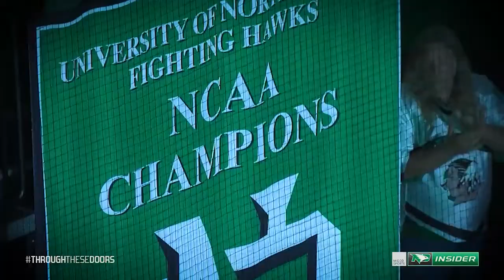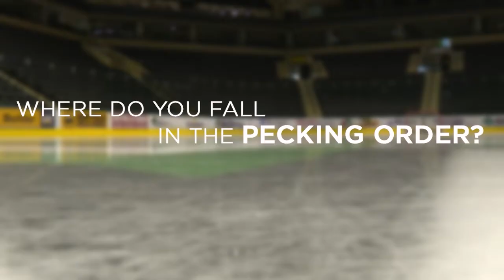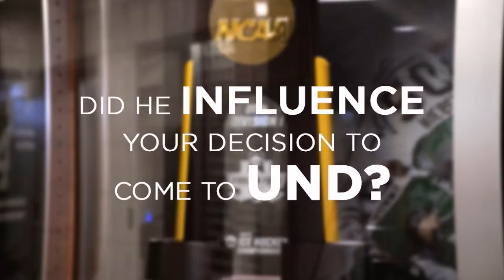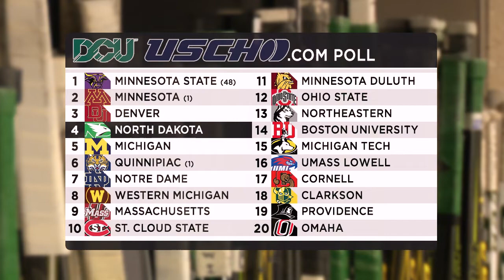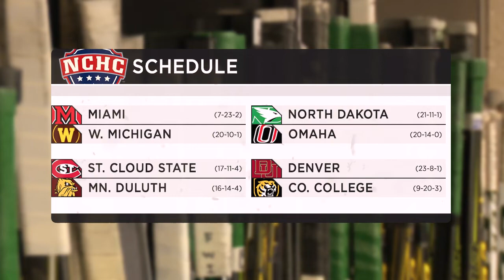North Dakota Hockey Central | Episode 4.19 | 3/4/22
Episode 19 of Season 4 of Midco Sports' North Dakota Hockey Central. Host Alex Heinert and head coach Brad Berry discuss UND’s home sweep of No. 6 Western Michigan on Senior Weekend at the REA. Plus, defenseman Luke Bast is profiled on another installment of our “Meet The Freshman” series.

✔ Get hooked on tournament action at MidcoSports.com/TourneyHQ